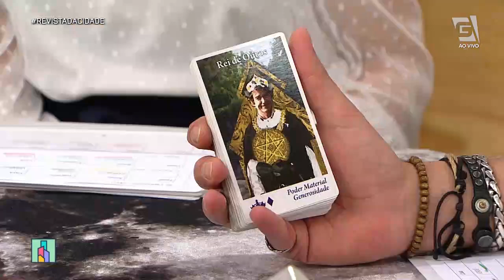Previsão de Aquário 21/01 a 18/02 - Revista da Cidade (02/12/19)